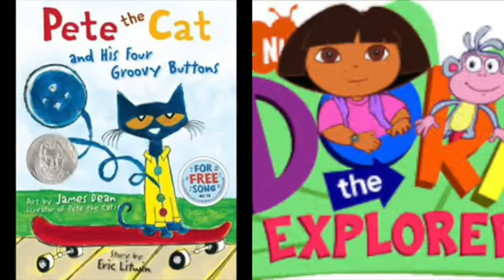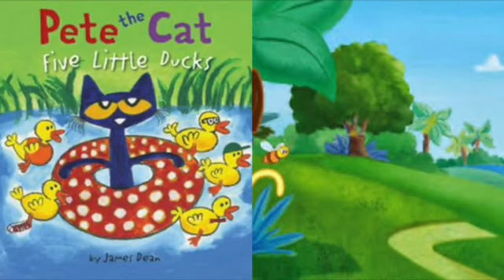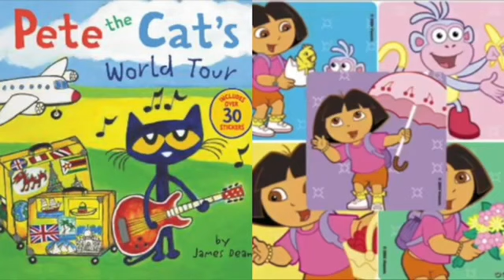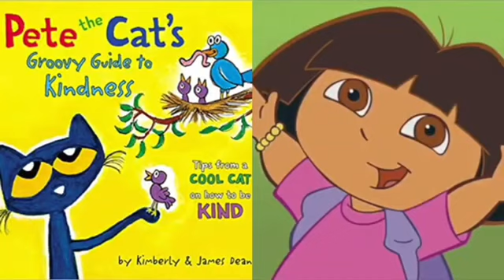MERGED - Pete The Cat and Dora The Explorer The Boogie Man